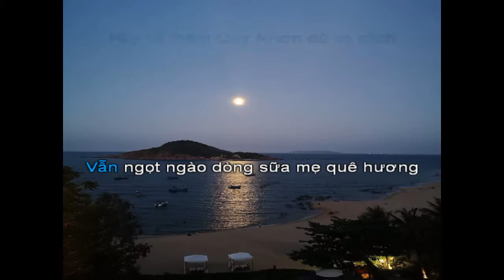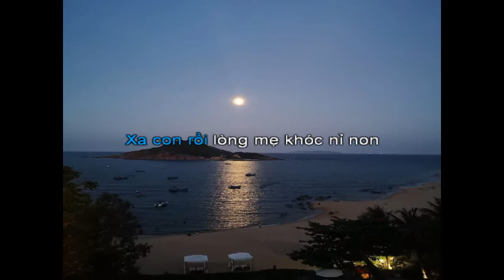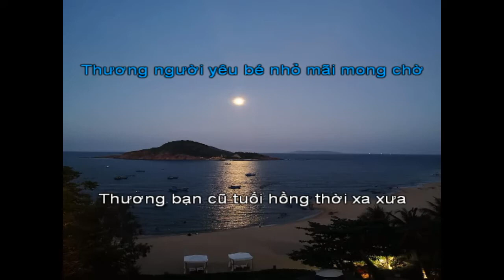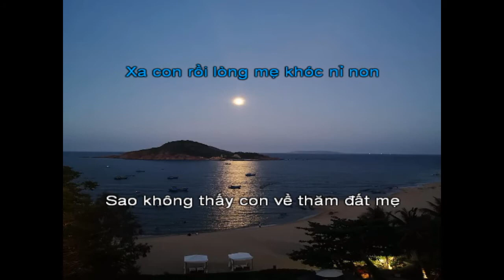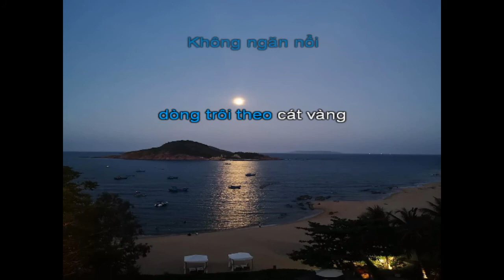Nhớ Quy Nhơn beat nu Dm